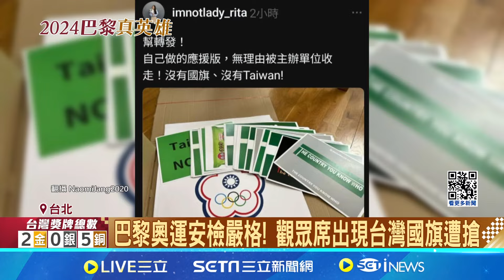主辦方低調善意! 台灣國旗罕見亮相奧運選手室 巴黎奧運安檢嚴格! 觀眾席出現台灣國旗遭搶 休息室出現台灣國旗 陳玟卉.方莞靈驚喜合照│記者 柯佩瑄 吳杰澄│【新聞一把抓】20240813│三立新聞台